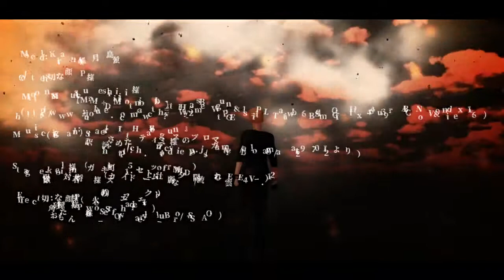【MMDHQ!!】It Has Begun【月島蛍】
素敵な曲とモーション＆カメラに巡り合いました。
すごく力強い曲です。後半のドラマチックさに鳥肌が立ちました。

※以下はお借りしたモーションとカメラです。

その他、お借りしたものは以下です。
各製作者の方々、ありがとうございました。
Model:Karinto様(月島蛍）
Clothes:切な顔P様
Motion＆Music:ureshiiiiii様
（訳詞：さめたティラミス様 より）
Stage:kelorin様（ガレキ町1.5セットforMMD）
　　　怪獣対若大将様（スカイドーム_壮麗な夕陽 /流れる雲EE4_V1.2 ）
Effect:切な顔P様（火の粉エフェクト）
　　　 角砂糖様(PowerShader v1)
  　     おたもん様（o_SelfOverlay_Blur/o_SSAO)